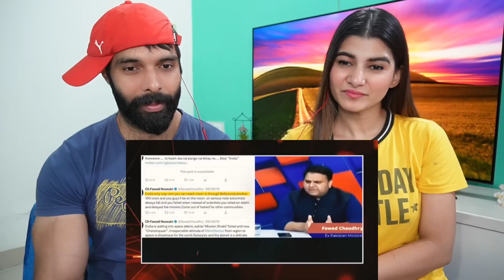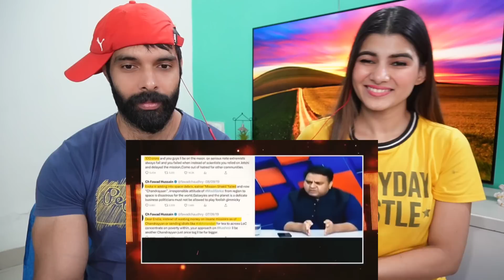Chandrayaan 3 Landed On Moon Pakistani Crying | India vs Pakistan Roast | fiza khan